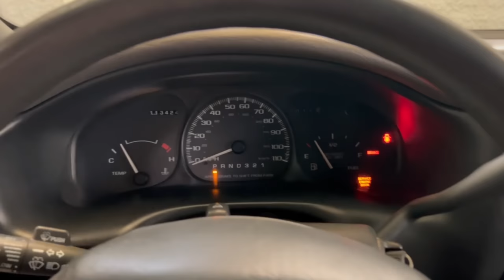Como lavar el motor por dentro sin destapar | Elimina aceite quemado lodo de aceite engie flush plus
En este video te enseñamos cómo lavar el motor interna mente para quitar aceite quemado que se hace como lodo ! Y limpiar metales internamente, de una forma fácil económica y segura !

OJo el video es para probar el producto ! No lo recomendamos ni tampoco estamos en contra de el , a nosotros nos funcionó pero depende del carro y varios factores . Lo ideal es abrir y quitar todo lo malo pero es más caro así que esta técnica fue una opción pero tiene que ser muy consiente de los cambios de aceite

Y en mi experiencia yo vi que el producto hace líquido el lodo de aceite ! Y está la teoría que tapa la coladera y varias partes pero si lo vuelve líquido no se si pase eso ! Ya que vi como plastas de aceite en bola se ponía líquido . Esto es un resumen de 4 meses después de a ver aplicado el producto y el auto está trabajando bien